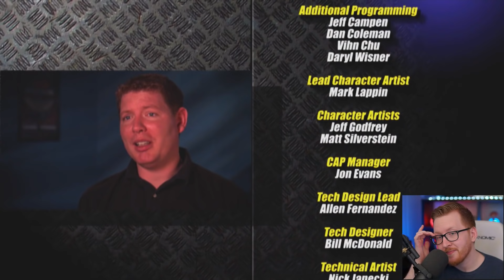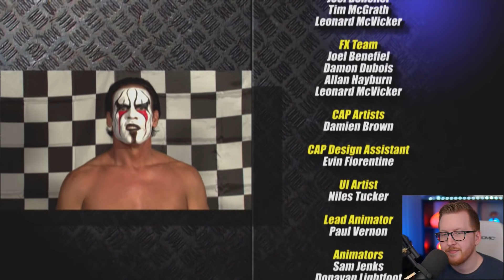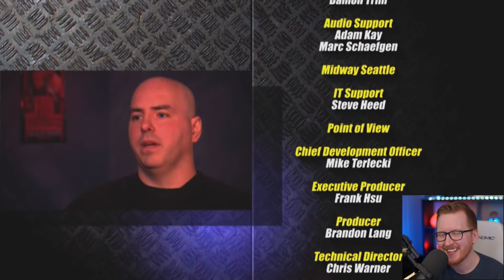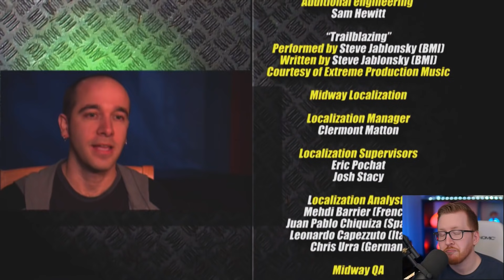TNA iMPACT! (Game) Story Mode - Part 9 ENDING - NEW TNA WORLD CHAMPION! SAVING ERIC YOUNG!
It's the finale as we come to the TNA iMPACT! the video game story mode ending! We have a TNA World Championship opportunity & we get to save Eric Young. ERIC?! Jeff Jarrett wants us to lay down like he did for Hogan at Bash, but we ain't doing it, brother.